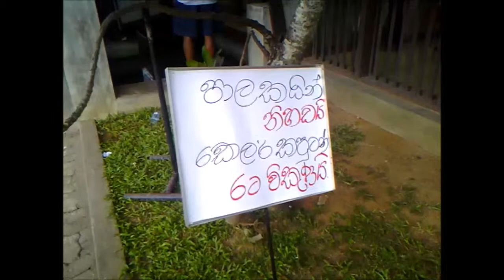My Movie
protest at goldisand hotel